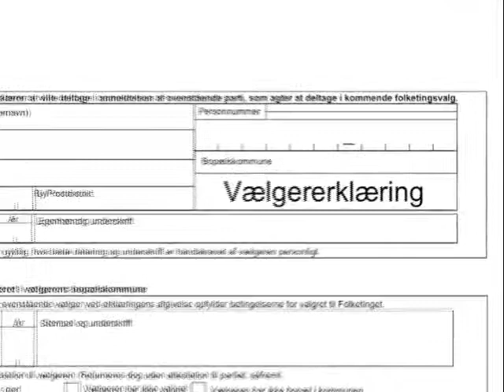Borgerligt Centrum - SIGN!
help us to get inside where dreams and history are made :-)